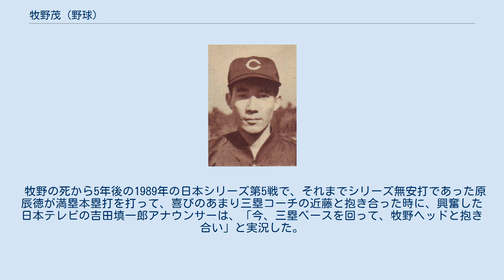牧野茂 (野球)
牧野 茂（まきの しげる、1928年7月26日 - 1984年12月2日）は、香川県高松市出身の元プロ野球選手（遊撃手）・コーチ、解説者・評論家。
 高松で舶来洋服店「三河屋」を営む父・豊八郎、母・民子の間に生まれた。
父は根っからの野球好きであり、高松商業学校OBで野球部後援会長を務めていた。
牧野が生まれた当時、高松商は高校野球の名門として既に全国にその名を知られており、生まれたばかりの牧野を当時高松商の三塁手で、後に巨人へ入団した水原茂があやしたとも言われる。
自身も高松商に進学したが、高松空襲で実家が全焼したため愛知県へ疎開。
愛知商業に編入し、戦後初の全国大会となった1946年の第28回全国中等学校優勝野球大会に出場。
卒業後の1947年に明治大学へ進学し、東京六大学リーグ通算73試合出場、242打数50安打、打率.207、15打点、0本塁打を記録。
 明大の先輩である天知俊一監督の誘いで、大学卒業後の1951年に中日ドラゴンズへ入団。
168cmの小柄な身体ながら華麗な守備を見せる遊撃手として活躍し、1954年のリーグ初優勝と初の日本一に大きく貢献。
終身打率.217という目立った働きも無いまま、1959年限りで現役を引退。
 引退後は1960年に中日のコーチとなるが、開幕戦直前の練習中、対戦相手である大洋ベンチの「いよっ、牧野のり平!」という野次（鼻の大きさから、俳優の三木のり平にかけられていて気にしていた）に腹を立て脅かすつもりで手を放したノックバットがダグアウトにいた先発予定の秋山登の額を直撃し、病院送りにするという大惨事を引き起こしている。
また、大洋はエースを欠いたこともあり、開幕6連敗しその7戦目に対戦したが、試合前に脅迫状も届いている。
明大の先輩である杉下茂監督が辞任したことを受けて同年退団。
 退団後は1961年からデイリースポーツ評論家として記事を執筆していたが、舌鋒鋭く巨人の長所短所を批評する彼の書いた新聞記事を見た当時の巨人監督・川上哲治が、その内容に感銘を受け、コーチとして迎えることを決意。
同年シーズン途中の7月25日に巨人の一軍コーチとして入団したが、当時、自球団出身者以外の者をコーチとして招聘したのは巨人では勿論、他球団においても例が無かった。
川上はドジャースで実践され、成功を収めた組織野球戦術「ドジャース戦法」（スモールベースボールの礎）をチームに根ざすことを考えていた。
牧野の執筆した記事を読んだ川上はその野球理論に惚れ、ドジャース戦法導入のキーマンと考え、コーチとして入団させた。
それまで「特別練習」と呼んでいた練習をより強い意味にしようという思いから「特別訓練」、略して「特訓」という言葉を生み出した。
これがマスコミによって喧伝され、現在では誰もが当たり前に使う言葉として定着した。
この年の巨人のキャンプはドジャースがスプリングトレーニングを当時実施していたフロリダ州ベロビーチで行われた。
 牧野はチームの帰国後もアメリカに残り、ドジャース戦法をはじめとした組織野球戦法の研究に努めた。
ボロボロになるまで『ドジャースの戦法』を読み耽り、その内容をすっかり丸暗記してしまった。
1963年春にはベロビーチでその著者であるアル・キャンパニスから直接指導を受け、「守備練習こそが勝利への直通路だ」と結論付けた。
そしてその成果は1965年から1973年までの9連覇という形で現れる。
V9になった1973年には作戦コーチとして活躍し、川上自ら「牧野がいなかったら、V9は達成出来なかっただろう」と語ったことがあるほど、川上巨人の名参謀として川上の絶対的な信頼を得た。
川上は後に『知ってるつもり?!』で牧野が取り上げられた際にも「もし牧野がいなかったら、巨人の『V9』は達成できていなかっただろう」と話していた。
 三塁コーチスボックスにコーチが立って選手にサインを送る姿は現在では珍しくないが、それを最初に実践したのは牧野である。
それまではチームの監督が立ってサインを直接選手に送っており、監督がコーチに作戦を指示し、それをコーチがブロックサインで選手に送る方式は、V9時代の巨人がパイオニアである。
淡口憲治は新人時代、ベンチの川上のサインをコーチャーズボックスの牧野...